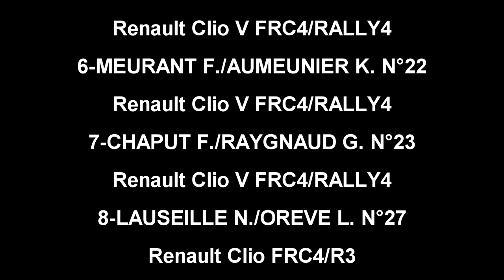Rallye Jean Pierre Champeau 2023 par SEB87 RALLYE VIDEO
2ème rallye régional Jean-Pierre Champeau
ES Châteauneuf la Forêt
ES Linards